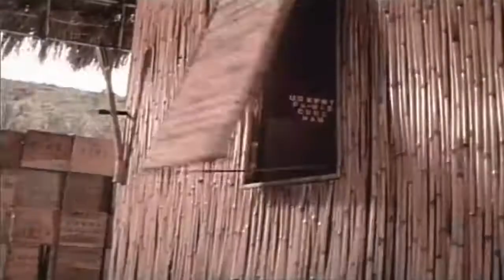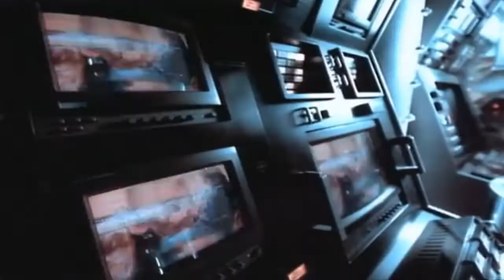Warren G - What's Love Got To Do With It (Explicit Video HQ)